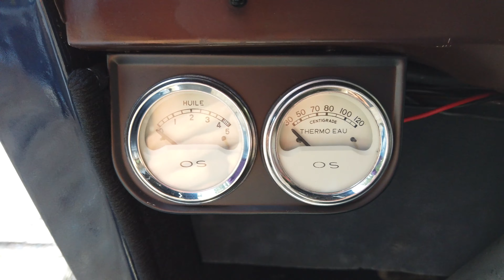Renault Celtaquatre ZR2 - Oldtimer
My grandfather is a proud owner of an Renault Celtaquatre ZR2.

The oldtimer was build in November 1934 in Billancourt Haut (France). Some interesting facts:

top speed: 100 km/h
power: 22/3500 kW
motor stroke volume: 1463
seats: 4
empty weight: 880 Kg
Total weight licensed: 1350 Kg

Only 7002 ZR2 were build between Oktober 1934 - September 1935 . Which comes down to 273 per month.